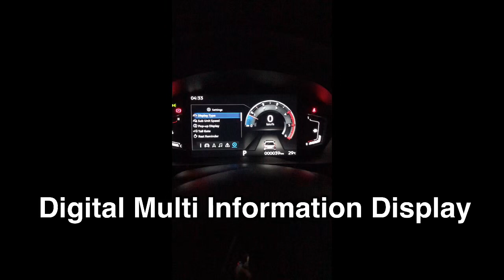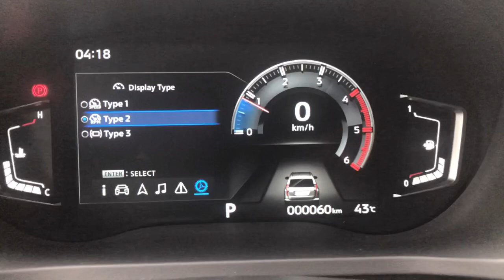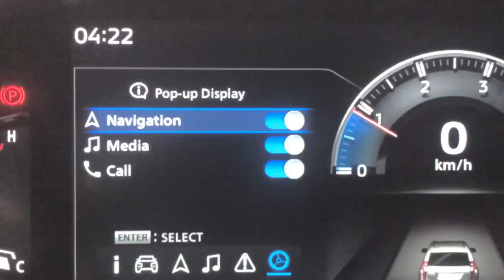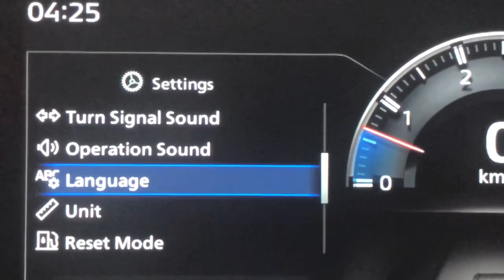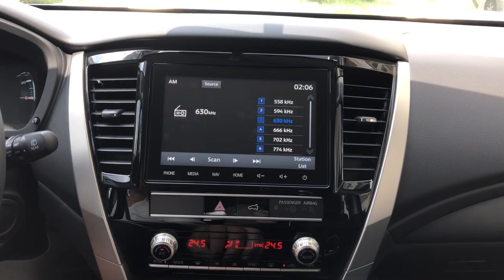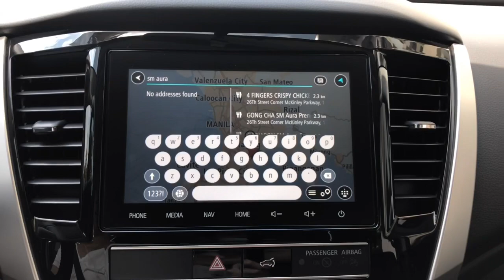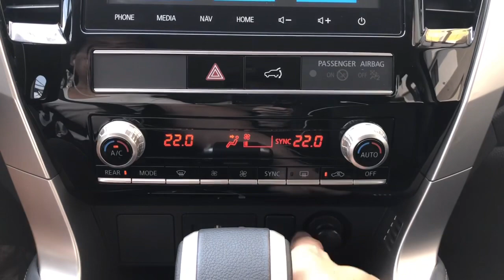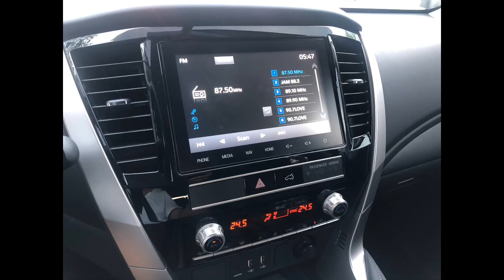2020 MONTERO SPORT GT 4x2 MULTI INFORMATION DISPLAY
This video will show you the Digital Multi Information Display (MID) of the 2020 Montero Sport GT 4x2 Model. I will also show the main features of the new 8 inches head unit